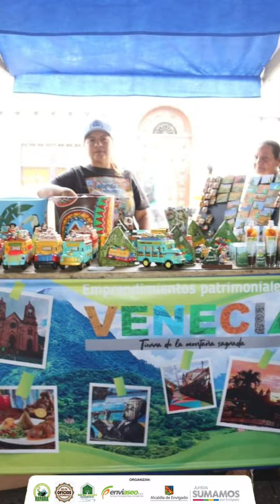Tercera feria Nacional de emprendimientos patrimoniales en Envigado